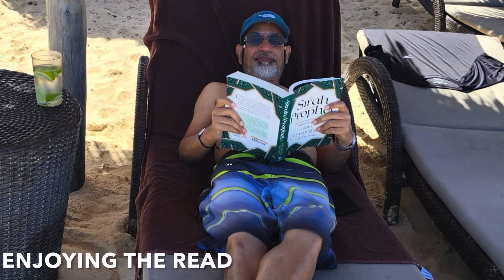Punta Cana Reunion